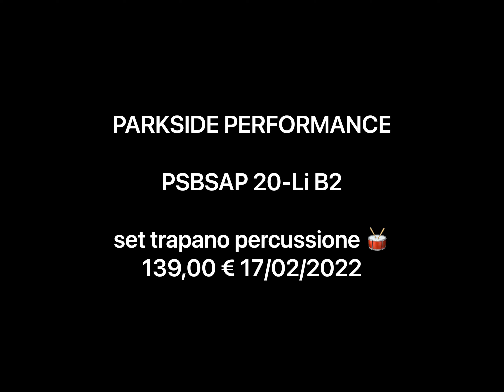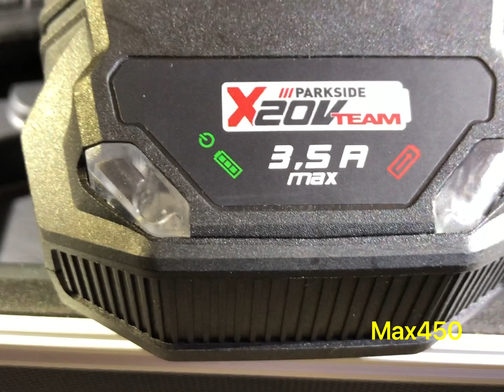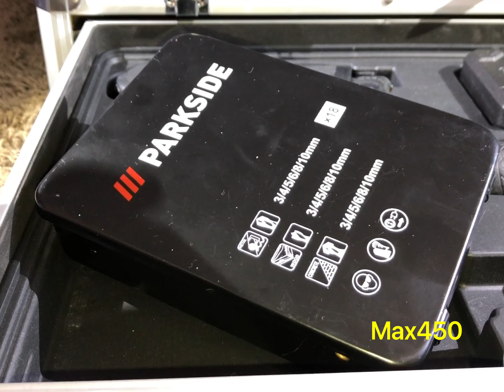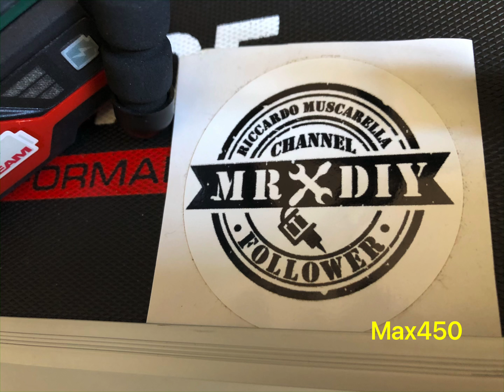PSBSAP 20-Li B2 PARKSIDE PERFORMANCE 139,00 € model year 2022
SET TRAPANO A PERCUSSIONE RICARICABILE X20VTEAM PSBSAP 20-Li B2 Parkside Performance Lidl m.y.2022 unboxing by Max450.